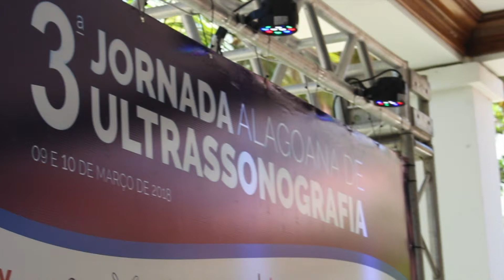Histórias de sucesso - III Jornada Alagoana de Ultrassonografia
Evento referência na área, a Jornada Alagoana de Ultrassonografia acontece anualmente em Maceió e é realizada pela Sociedade Brasileira de Ultrassonografia (SBUS). Na terceira edição, a organização conseguiu melhorar a qualidade do evento para os participantes com o uso da plataforma Doity. Confira.